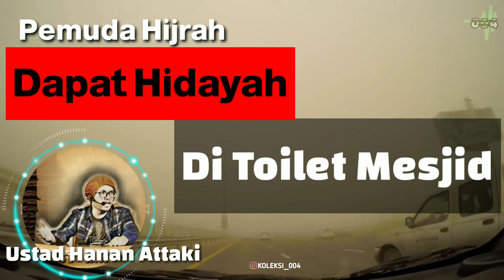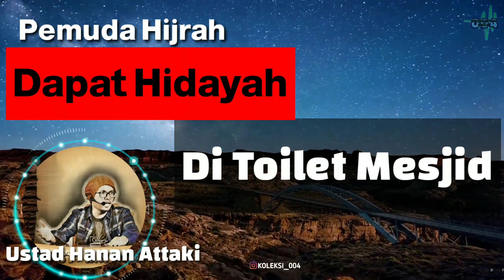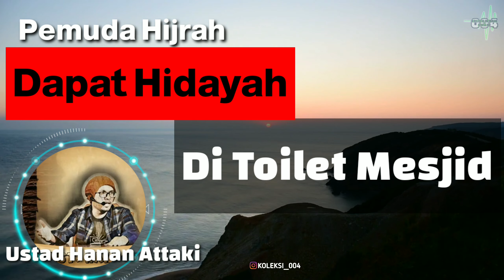ceramah lucu ustad hanan attaki pemuda hijrah dapat hidayah di toilet mesjid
cerita lucu ustad hanan attaki
pemuda mendapatkan hidayah di toilet mesjid